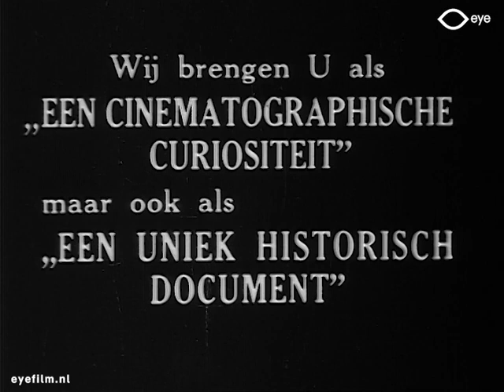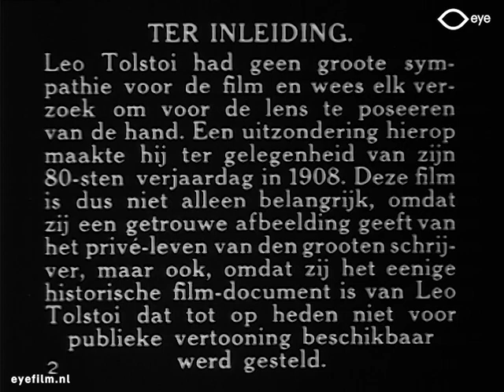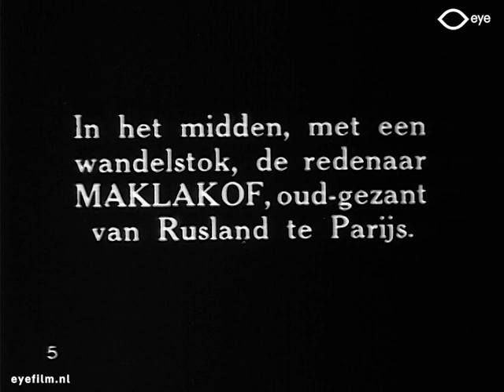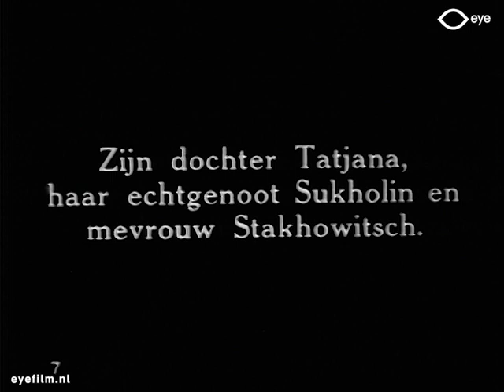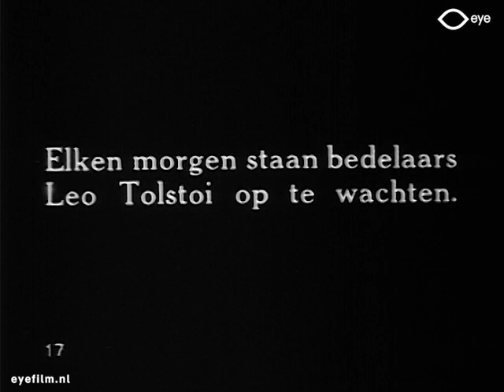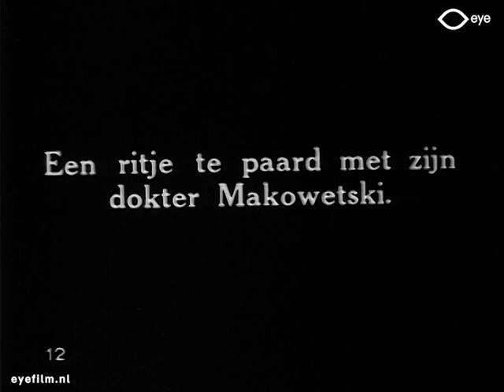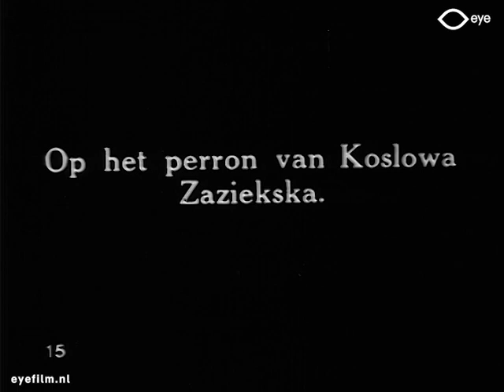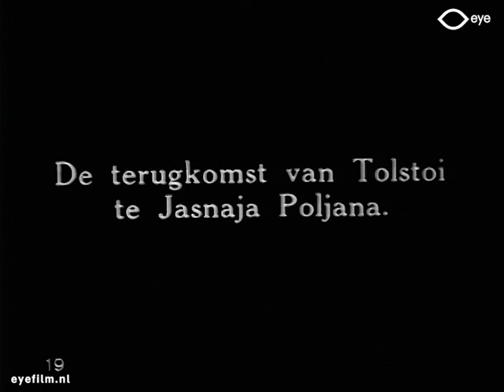Lev Nikolaevitsj Tolstoj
Regie: onbekend | Productieland: Rusland | Jaar: 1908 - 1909 | Productiemaatschappij: Drankov (Rusland) / Pathé Frères (Frankrijk) | FLM38155 | Film uit de collectie van Eye (Amsterdam)

Compilatie van opnamen van de Russische schrijver Tolstoj.
Compilatie van opnamen van Graaf Lev Nikolajevitsj Tolstoj, bevat opnames van zijn 80e verjaardag in 1908 en van zijn bezoek aan Moskou in 1909. Cameraman Aleksandr Drankov filmde Tolstoj in 1908 op zijn landgoed, de Pathé-cameraman Joseph-Louis Mundviller (in Rusland ook bekend als 'Meyer') filmde Tolstoj's reis naar Moskou in 1909.